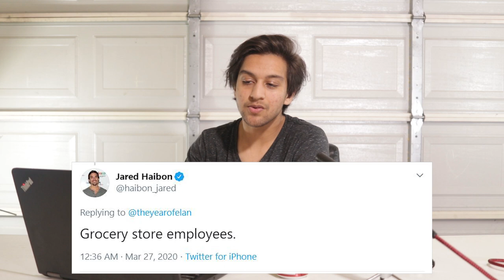Lockdown with Dawood Ep 2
I'll only give my snapchat if you PROMISE not to make fun of the
    Name... Cool? AWESOME:
           Cooljack1237
   HEYY IT'S NOT THAT FUNNY... STAHP LAUGHING AT ME..HM

Gaming PC:
Gpu: Geforce gtx 1060
cpu: amd fx 8320
ram: 32gb ddr3
mobo:  gigabyte 970 gaming SLI
hdd: 1tb 7200rpm
ssd: 240gb

Posting:
Some time